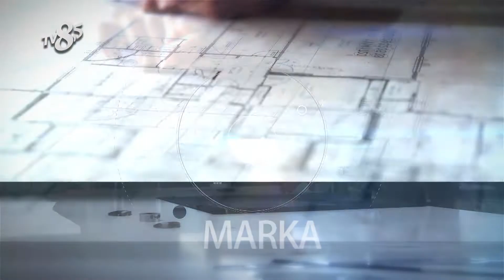VİLLA KUMRU - TV8,5 İŞ VE BAŞARI